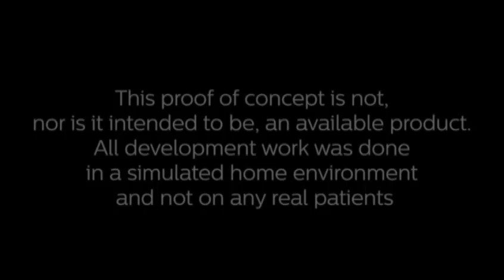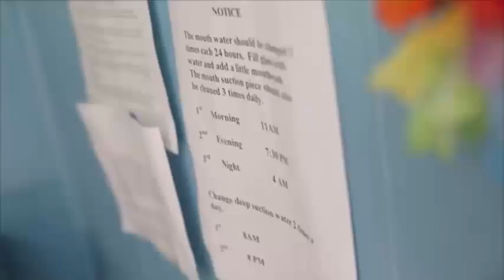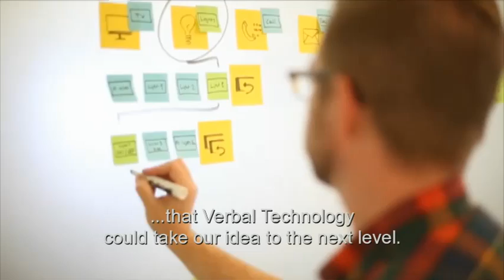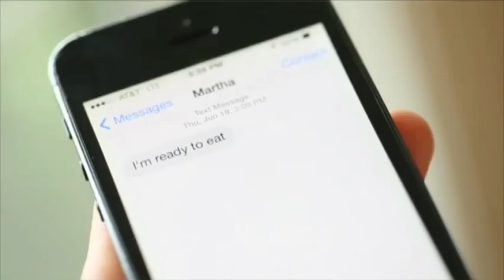Proof of concept: ALS-patiënten meer controle over hun leven via spraak, ogen en hersencommando’s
Wanneer een wearable display en de Emotiv Insight Brainware die EEG hersengolven registreert, zijn verbonden met een tablet, zijn ALS patiënten in staat om met hersencommando’s Philips producten te besturen. Die producten betreffen de Philips SmartTV (met TP Vision), Philips slimme HUE verlichting en de Philips Lifeline medische alarmeringsdienst. Via de tablet kunnen de producten ook worden bestuurd door oog- en stemcommando’s  te gebruiken. Op die manier zouden patiënten voorgeconfigureerde boodschappen kunnen communiceren, om medische assistentie kunnen vragen en een televisie of verlichting kunnen bedienen. Accenture en Philips hebben de software ontwikkeld die zorgt voor de integratie en interactie tussen deze verschillende technologieën.

De proof of concept applicatie laat zien hoe bestaande technologie kan worden toegepast ten behoeve van de levenskwaliteit van ALS patiënten. Wanneer patiënten de controle over hun spieren en ogen verliezen, kunnen ze de Philips producten in hun thuisomgeving met behulp van hun hersenen toch effectief bedienen. Met de Emotiv technologie kunnen sensoren in de headset elektrische hersensignalen opvangen en de gedachten, gevoelens en gezichtsuitdrukkingen van gebruikers identificeren. De draagbare display zorgt voor visuele feedback aan de gebruiker die de patiënt in staat stelt door het applicatiemenu te navigeren.

Bezoek voor meer informatie over de proof of concept applicatie voor het besturen van Philips connected technologieen met behulp van hersencommando’s: